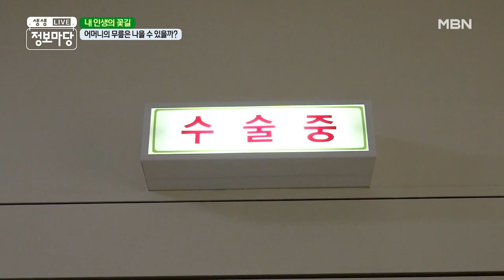[내 인생의 꽃길] 평생 고생하며 산 아내를 위하여 MBN 210114 방송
사고로 몸이 불편한 남편을 위해 한 평생 살아온 아내